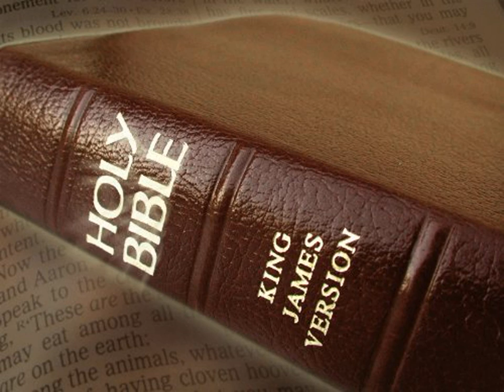King James Version Bible Audiobook Book of Exodus Chapter 28